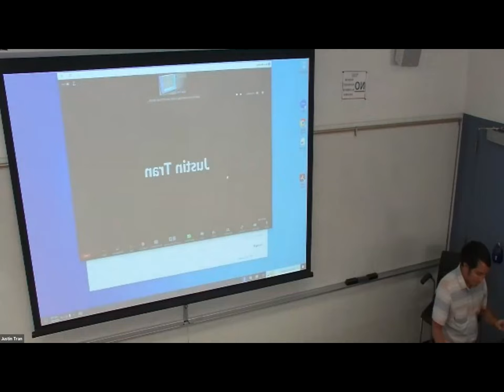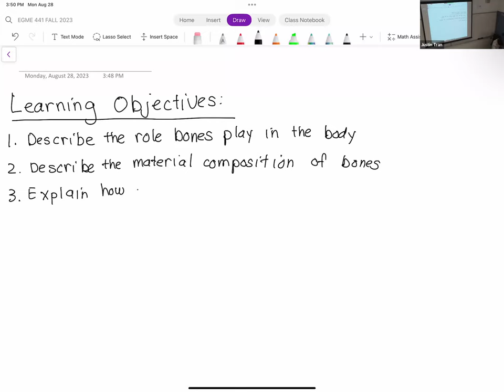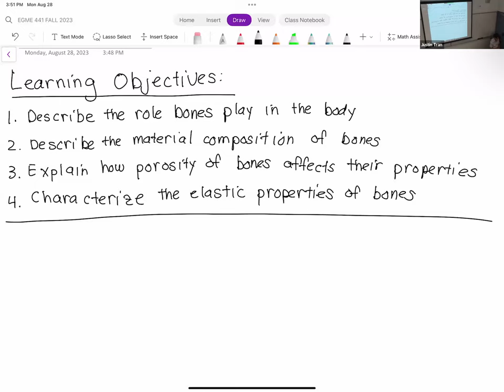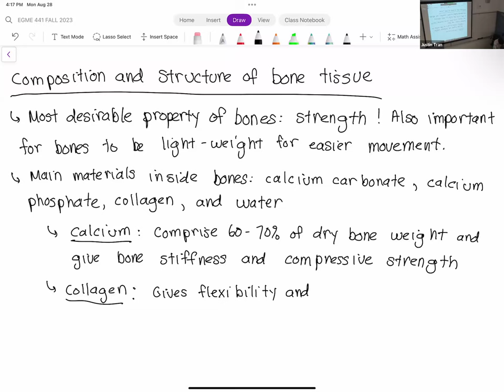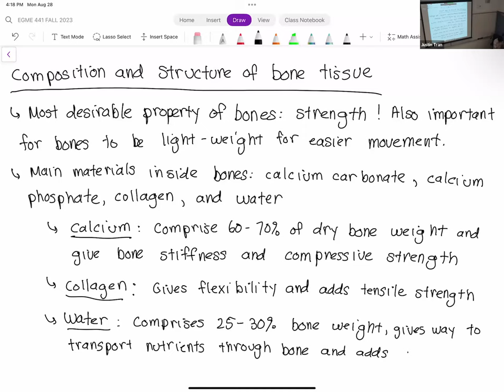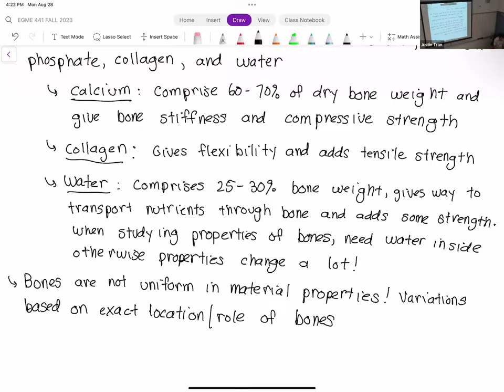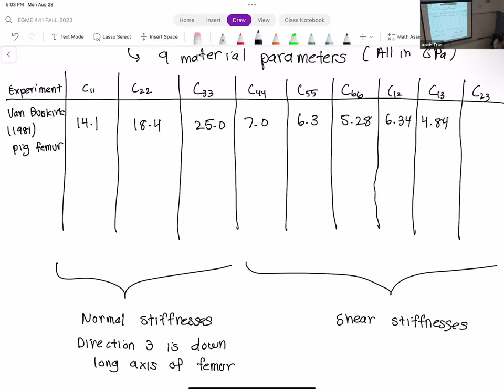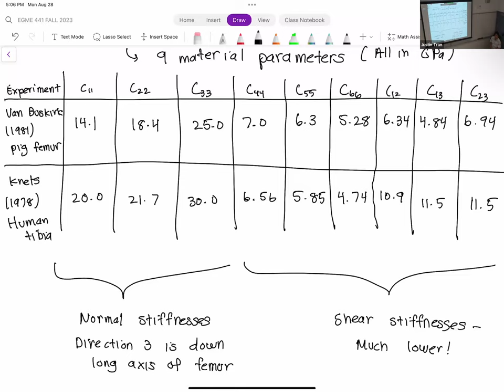EGME 441 FALL 2023 Week 2 Lecture 1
California State University, Fullerton. Fall 2023 semester. EGME 441: Engineering Biomechanics.

Week 2 - Lecture 1: Bone Biomechanics pt. 1